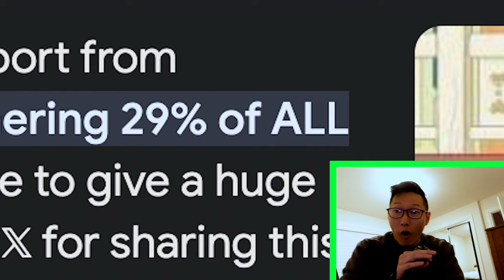Bluey is INSANE